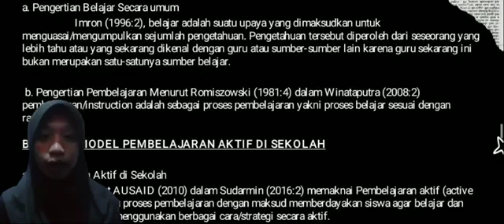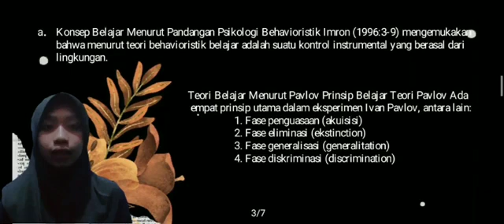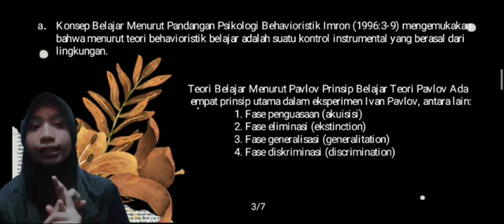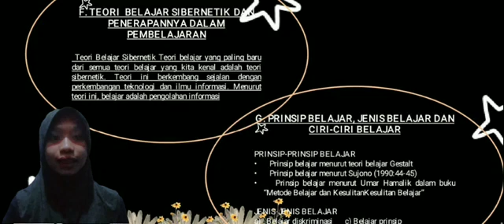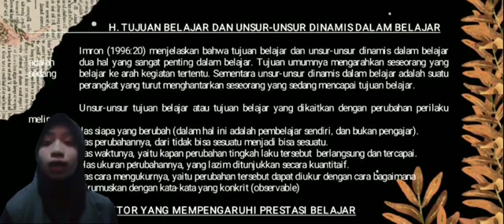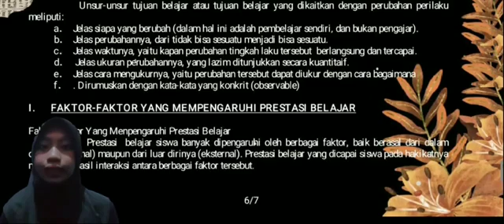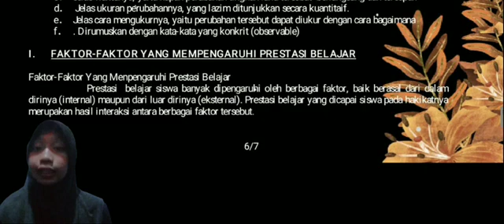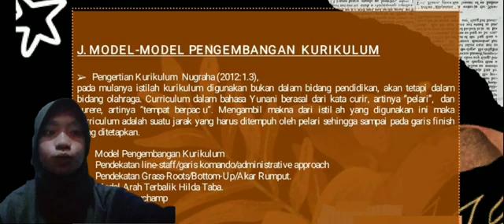arfina Arafah.belajar dan pembelajaran Mahasiswa UMS Rappang.Dosen : Dr. Sam Hermansyah,S.Pd, M.Pd